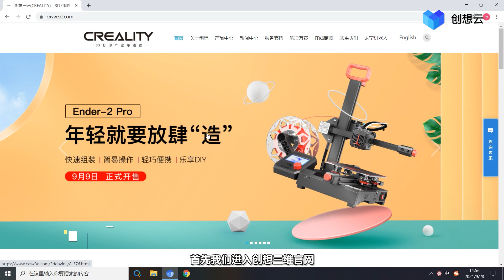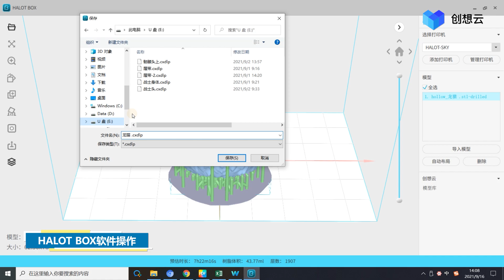Halot SKY 打印教程 - Halot SKY 3D Printing Tutorials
As an all-in-one platform for 3D printing creation, Creality Cloud offers various features including 3D model download, built-in slicer, remote printing, webcam streaming, and vibrant community.